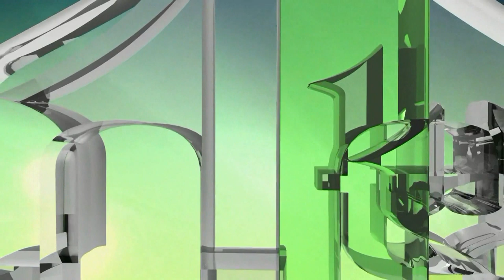SRCE IMA VRELA DVA - HOR "IPF" ZENICA (IML TV)